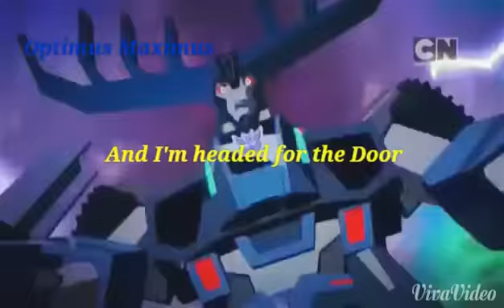TFRID 2015 ~ Brand New Day ~ MEP { Part 2 }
There were some Difficulties again , well it's back,now enjoy :)

Cartoon: Transformers Robots In Disguise 2015

Song: Brand New Day

Artist: FireFlight

All CopyRights belongs to owner.